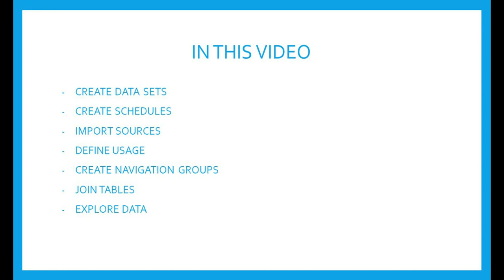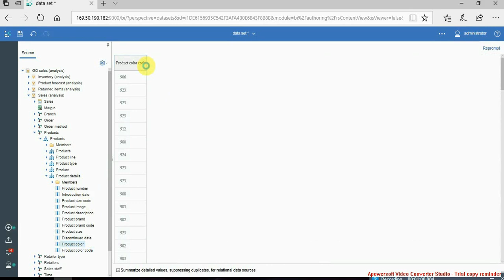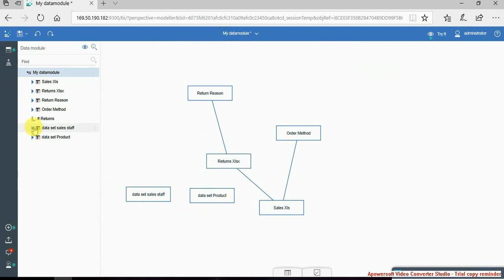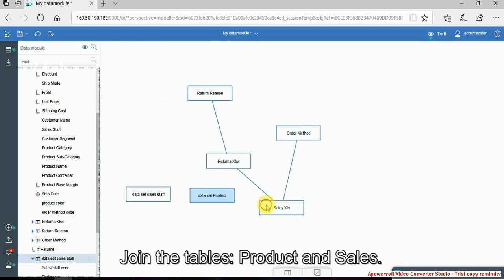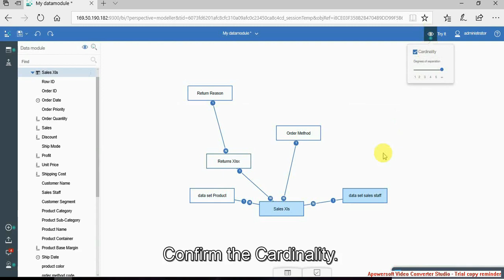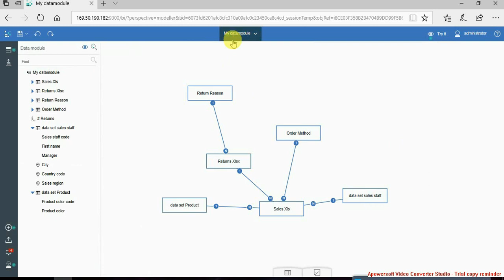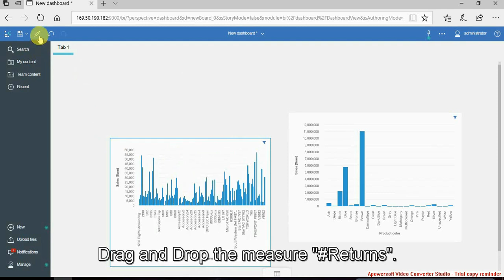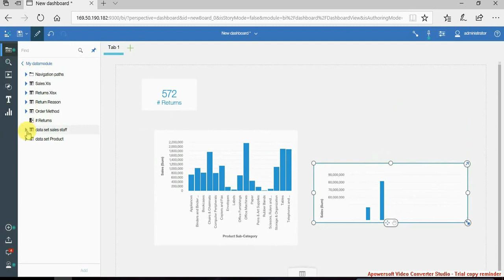How to create a Data Module using OLAP Sources | BI4ALL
In this video, we easily explain how you can create a Data Module using OLAP Sources.